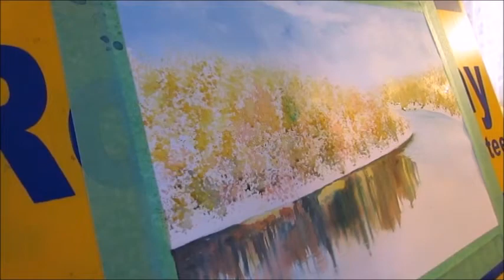Painting Trees on North Saskatchewan River in Watercolor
Painting trees on the hill above the North Saskatchewan River near Edmonton with sponge and watercolor. Starts by mixing colors in preparation to sponging.